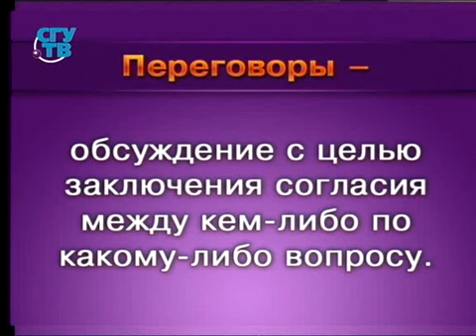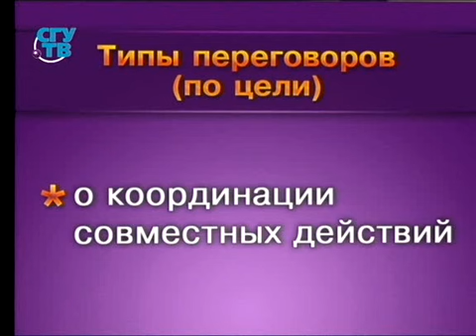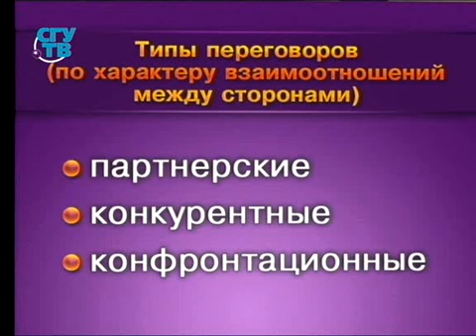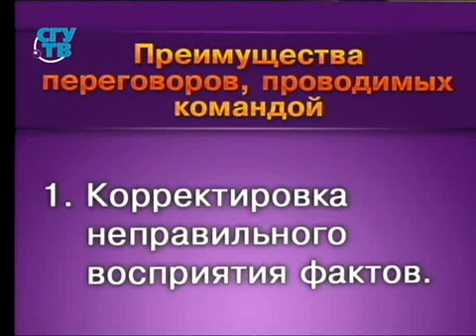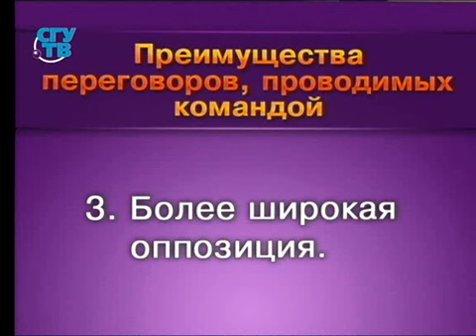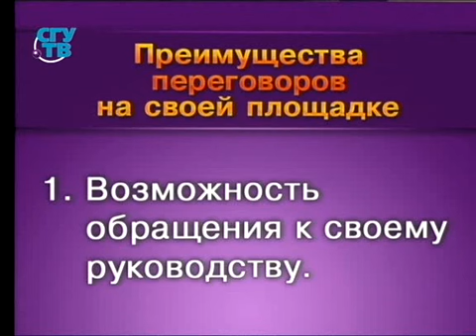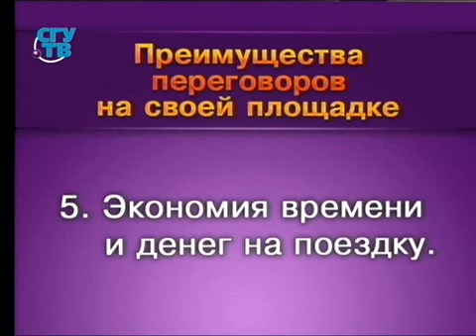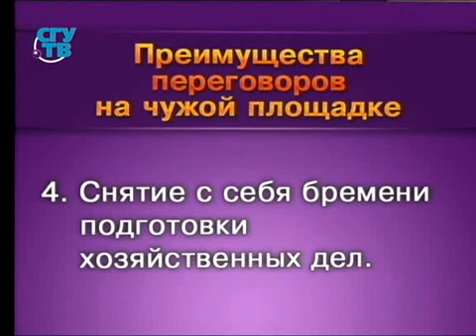Урок 3. Переговоры. Понятие, общая характеристика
Технология ведения переговоров. Елена Аверина. Образование для всех. Первый образовательный канал. Остальные уроки смотрите на